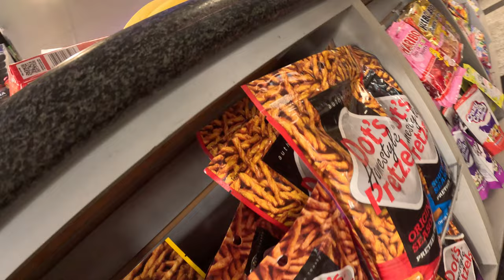Burrito Review, Sunrise Drive, and Catching My Flight | V2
V2: Getting the cabin wrapped up, I head out early morning to catch a flight from Boise to San Diego. I test and rate the burritos of Idaho, have a beautiful mountain drive with snowy roads. Dropping the truck with longterm parking, tagging my bags, getting though security, and boarding my Alaska flight.